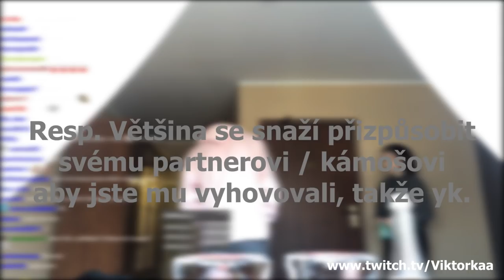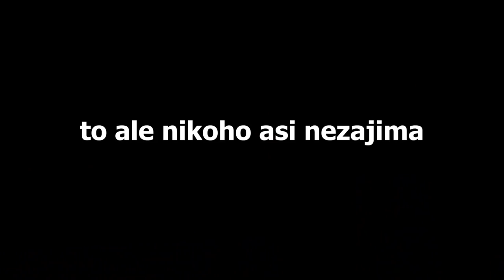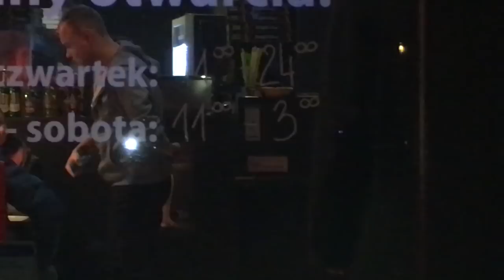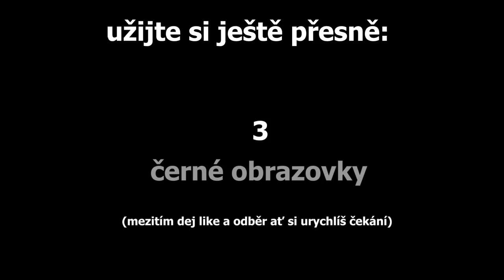Můj vlog z IEM Katowic 2019...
CHCEŠ HRÁT LOLKO SE MNOU!?

►Recording
Pro nahrávání videí používám
● OBS

►Edit
Videa si stříhám sám, proto to vypadá tak jak vypadá xd
++ Adobe after effects CC 2019 / Adobe Photoshop CC 2019

►POPIS KANÁLU: League of legends kanal ktery dela nejoriginalnejsi content z league of legends fortnite atd protoze v mem videu vystupuje např hater, polak, herdyn baxtrix wedry artix viktorkaa atd ale obcas i v jinem podani xd a cas od casu chodim na twitch delat content se streamerama a obcas v mých videích vystupují i holky.. Tohle zarucene nenajdete na ZADNEM JINEM CESKEM KANALE, proto dej sub a like dik xd iem katowice esuba viktorkaa buba viktorkaa mrbuba